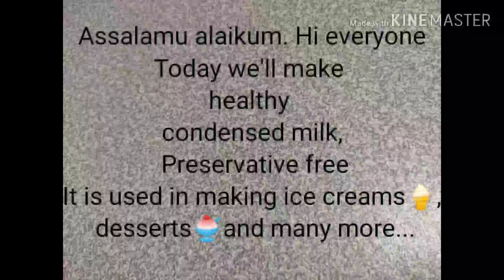Homemade condensed milk /2 ingredients condensed milk / milkmaid